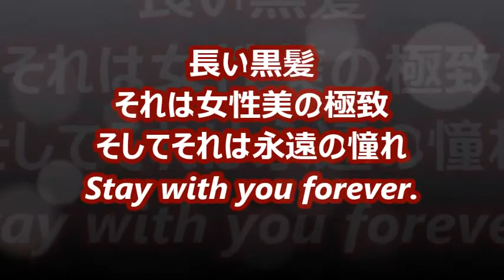Super Long Hair 後姿フェチがゆく ３８７